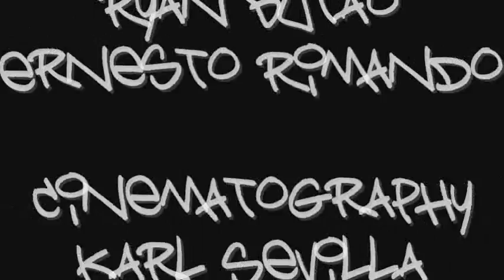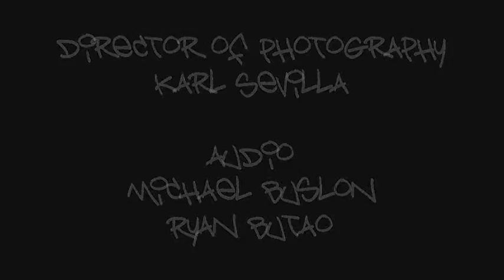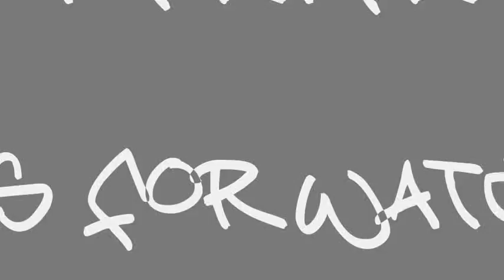Let Me Tell You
Let Me Tell You - Tripod/Camera Productions tribute to wongfu productions.

STARRING
Ernesto Rimando
Suzi Hyun
Michael Buslon
Ivan Bunag
Angel Johnson
Ryan Butao
Paul Tanjutco

Special Thanks To:
Karl Sevilla (For his camera work!)
Bishop Marrocco/Thomas Merton CSS (For not kicking us out)
Phillip Wang (For not suing us!)
Wongfu Productions (For the inspiration)

The story of love lost, beautifully sung by WongFu Productions Phillip Wang.